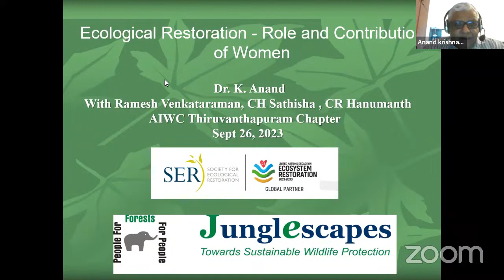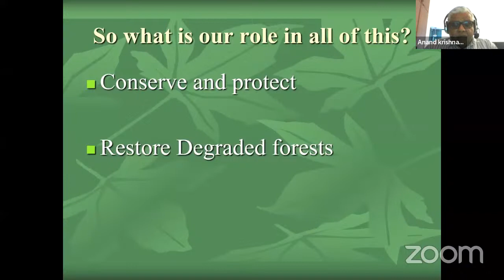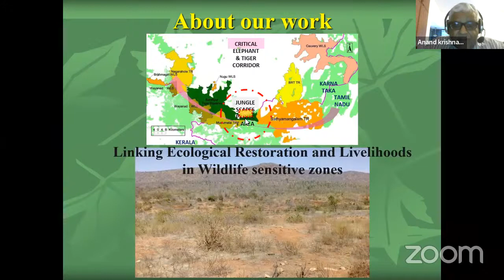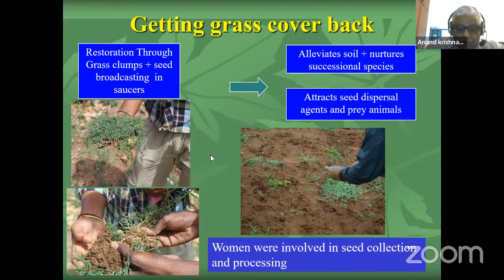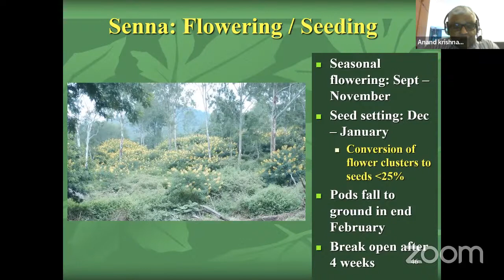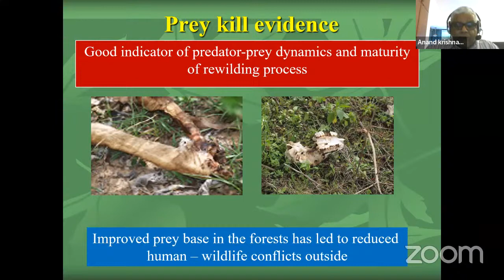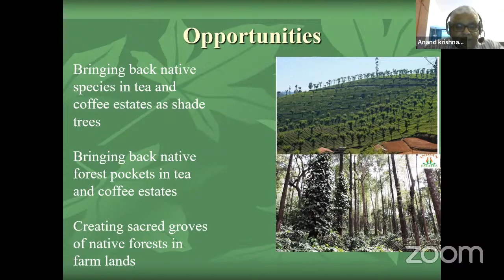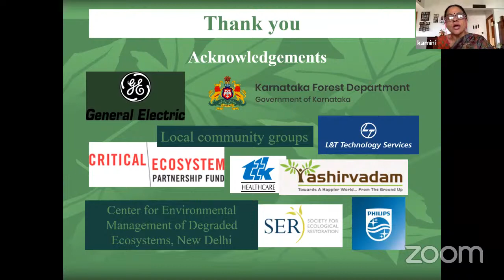World Environmental Health Day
Ecological Restoration - Role and Contribution of Women
Talk by  Dr. Anand Krishnamurthy, Board Member, Junglescapes Charitable Trust: Board Member, Society for Ecological Restoration US